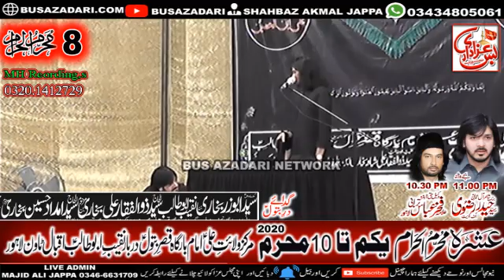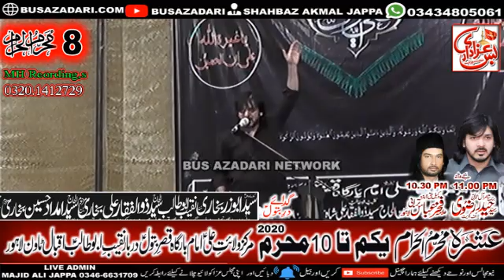Zakir Syed Haider Rizvi 8 Muharram Majlis E Aza 2020 Qasir e Batool sa Iqbal Town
Bus Azadari Network Live Majalis aza network
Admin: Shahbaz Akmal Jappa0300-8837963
Admin Majid Ali Jappa 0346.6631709